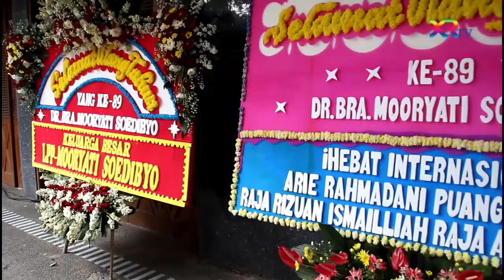Merayakan Hari Ulang Tahun Ke 89, B.R.A Moeryati Soedibyo Menggelar Pertunjukkan Wayang Kulit